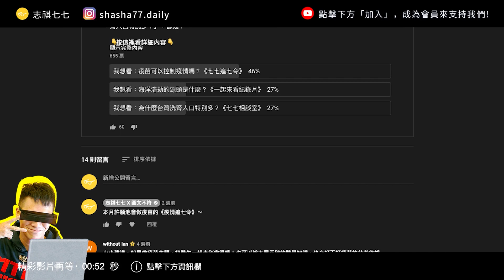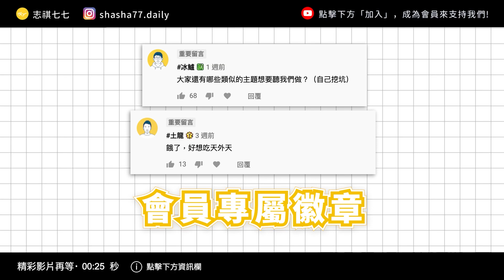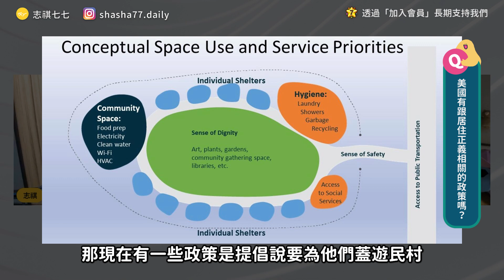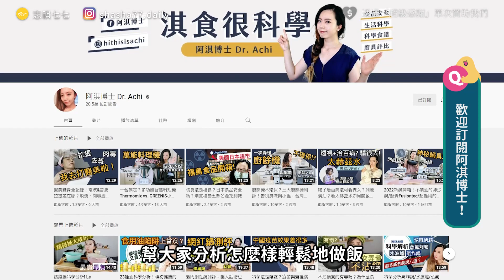在美國買豪宅只要 300 萬？為什麼美國房子都超漂亮？ @HiThisIsAchi 《七七聊天室》EP013｜志祺七七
各節重點：
00:00 開頭
00:33 【志祺七七x會員福利】廣告段落
01:40 來賓介紹
02:04 在美國買房租屋經驗分享
03:29 租金佔薪水多少比例？
04:09 美國常見房型有哪些？
05:07 美國租房有什麼特殊規定嗎？
06:09 美國的水費大概多少錢？
06:56 電費跟網路費大概是？
07:24 美國的租屋負擔重嗎？
08:47 美國人對於租屋環境是滿意的嗎？
09:17 房子會由第三方物業來管嗎？
10:01 房東是不能任意中斷契約的嗎？
10:42 在美國買房的負擔重嗎？
11:35 美國房價大概如何？
13:22 美國人會覺得房價太高嗎？
15:23 在美國買房跟台灣有何不同？
19:36 美國有跟居住正義相關的政策嗎？
22:25 與觀眾分享！
22:37 結尾

【 製作團隊 】

｜企劃：羊羊
｜腳本：羊羊
｜編輯：土龍
｜剪輯後製：絲繡
｜剪輯助理：珊珊
｜演出：志祺／阿淇博士

🥁 七七仔們如果想寄東西關懷七七團隊與志祺，傳送門如下：
106台北市大安區羅斯福路二段111號8樓